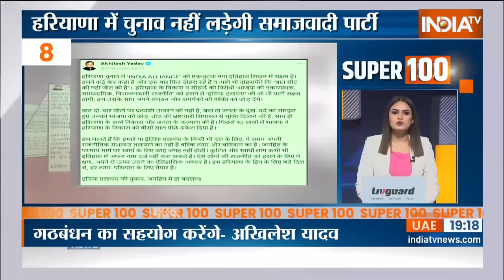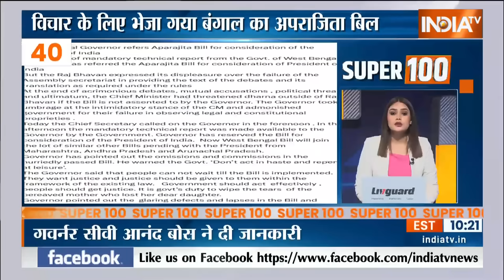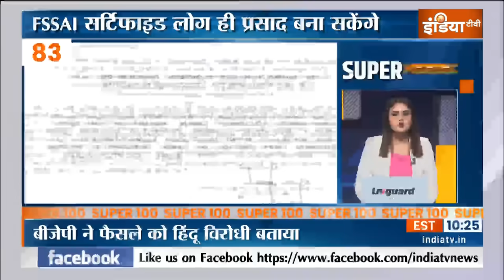Super 100: Vinesh Phogat join Congress | Bajrang Punia | AAP-Congress Alliance | J&K Election | BJP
पहलवान विनेश फोगाट और बजरंग पूनिया कांग्रेस में शामिल-- जुलाना से चुनाव लड़ेगी विनेश फोगाट

कांग्रेस में शामिल होने के बाद बोलीं विनेश फोगाट, बुरे टाइम पर पता लगता है कि साथ में कौन है​​​​

हमारी लड़ाई में कांग्रेस साथ खड़ी थी...पार्टी ज्वाइन करने के बाद बोले पहलवान बजरंग पुनिया

हरियाणा में गठबंधन को लेकर कांग्रेस-आप में नहीं बन रही बात..सूत्रों की खबर--AAP को मंजूर नहीं कांग्रेस का फॉर्मूला

जम्मू-कश्मीर के लिए बीजेपी का घोषणा पत्र जारी...समृद्ध और सुरक्षित जम्मू-कश्मीर का संकल्प...5 लाख रोजगार और 2 फ्री सिलेंडर देने का वादा

मुंबई में हुई महाराष्ट्र कांग्रेस कोर कमेटी की बैठक ---विधानसभा की सभी 288 सीटों का किया गया रिव्यू